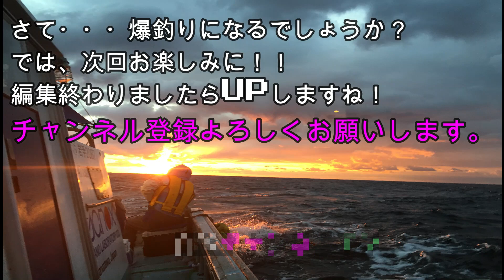【3月動画CM】3月21日黒メバル、カレイ釣りの案内[CM]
宮城家塩竃からの黒メバル、カレイリレー船での釣り動画を編集中です。　前編＝メバル　後編＝カレイ